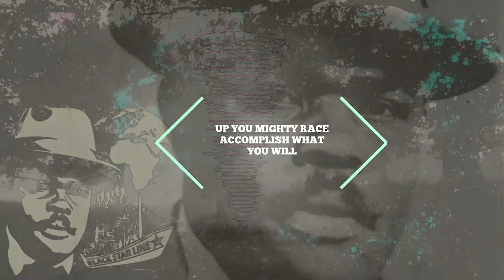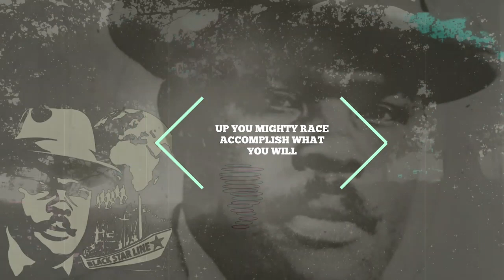We Are All Equal ! Garveys Expressions.